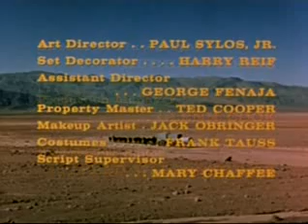Death Valley Days S14E18 Courtship of Carrie Huntington